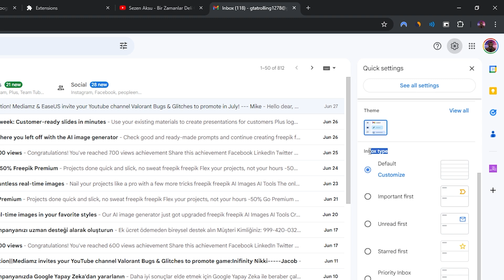Comment Afficher les Messages Non Lus en Haut dans Gmail